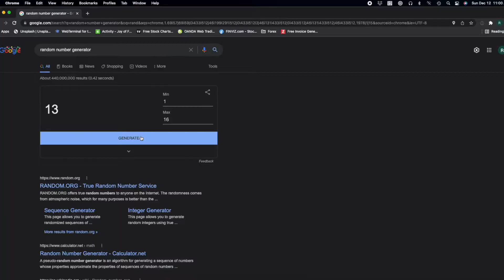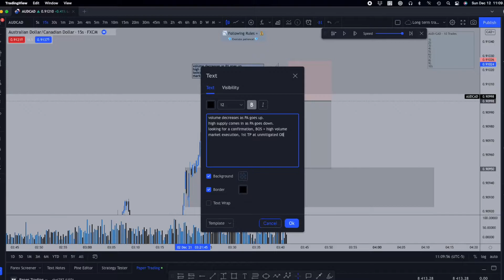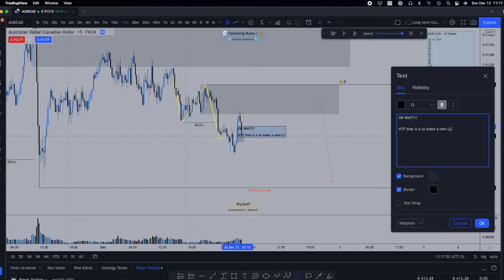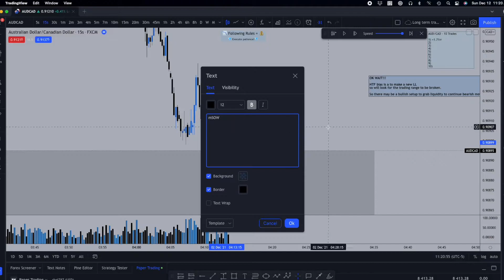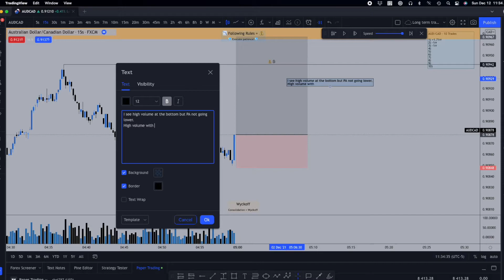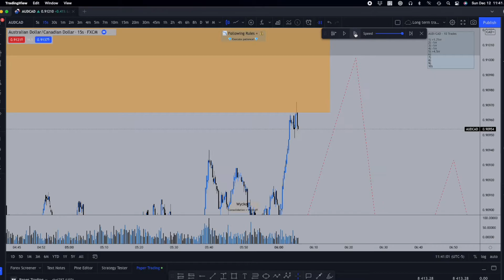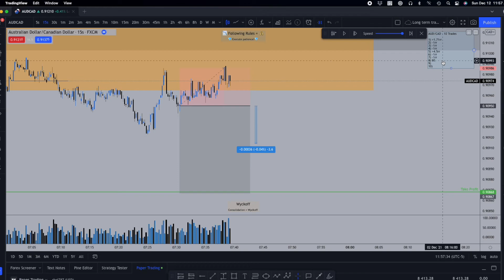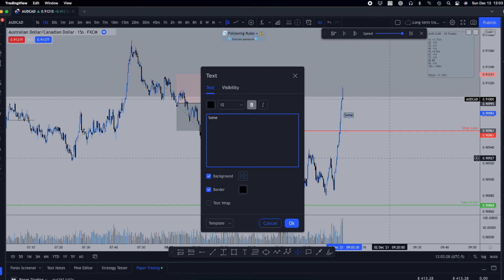AUD/CAD Backtesting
This is for educational and informational purposes only! Feedback is always welcomed. Thank you for your time!

IMPORTANT INFORMATION
I DON'T HAVE INSTAGRAM, FACEBOOK, WHATSAPP, TWITTER accounts.
I'M NOT ON SOCIAL MEDIA PLATFORMS.